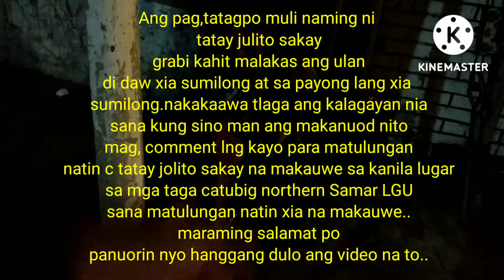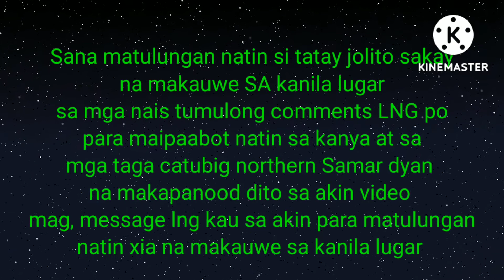vlog#7share the blessings with Germie S TV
vlog#7 share the blessings with Germie S TV multi Kami nag,Kita ni tatay jolito sakay Sana matulungan natin xia makauwe SA kanila lugar taga catubig northern Samar po xia...grabi kahit malakas ang Ulan nasa kalsada LNG xia at SA paying LNG daw xia sumilong nakakaalam talaga...
SA mga nais tumulong Kay tatay jolito sakay mag, comment Lang po kau SA akin Ito po ang akin

Facebook page Germie Surio
tiktok page Kabukolzvlog
YouTube channel Germie S TV